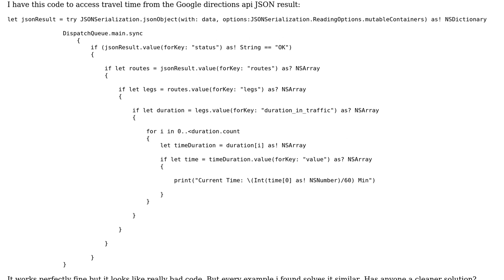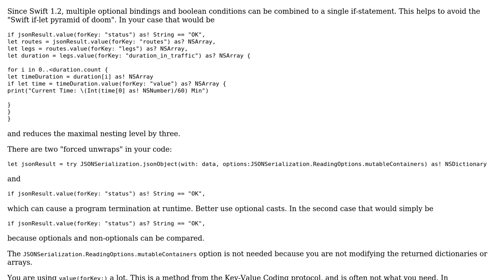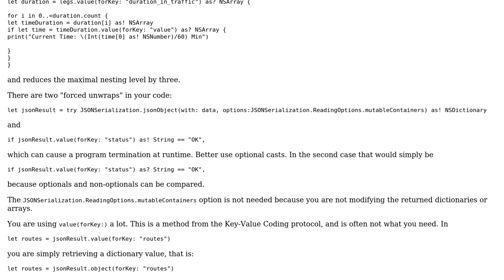Code Review: Get a specific value from a big JSON response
With thanks & praise to God, and with thanks to the many people who have made this project possible! | Content (except music & images) licensed under CC BY-SA | Music | Images & others | With thanks to user Martin R user Jonas and the Stack Exchange Network Trademarks are property of their respective owners. You are responsible for your own actions.